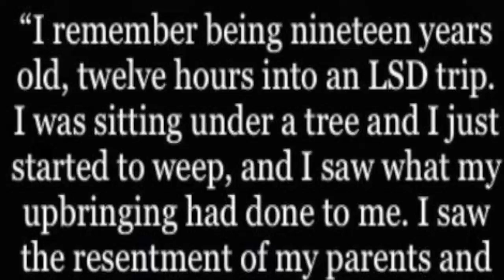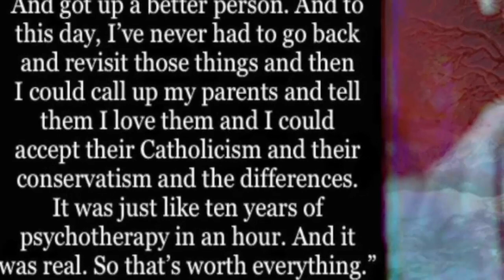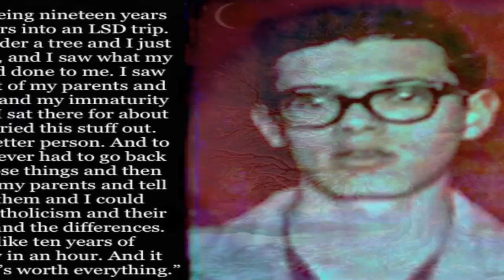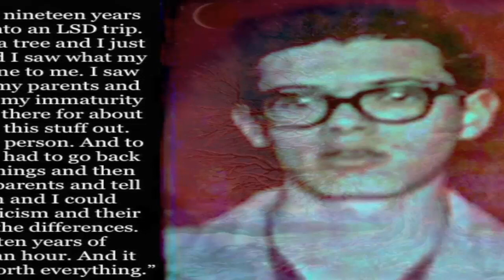Terence McKenna's Motivation For Taking LSD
McKenna formulated a concept about the nature of time based on fractal patterns he claimed to have discovered in the I Ching, which he called novelty theory, proposing this predicted the end of time, and a transition of consciousness in the year 2012. His promotion of novelty theory and its connection to the Maya calendar is credited as one of the factors leading to the widespread beliefs about 2012 eschatology. Novelty theory is considered pseudoscience.